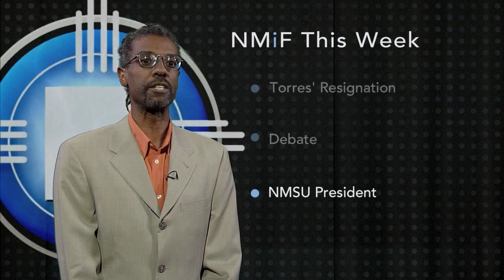Episode 614 | Preview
Gene Grant previews this week's episode, including interviews with congressional candidate Jeff Byrd and political psychologist Martha Burk. Larry Ahrens and Antoinette Sedillo Lopez join Line panel regulars John Wertheim and Dan Foley.